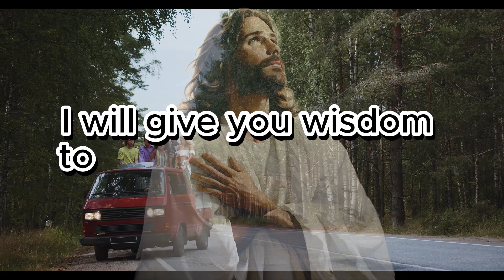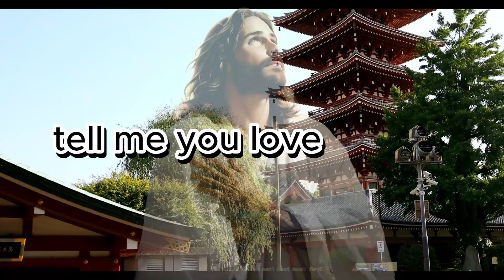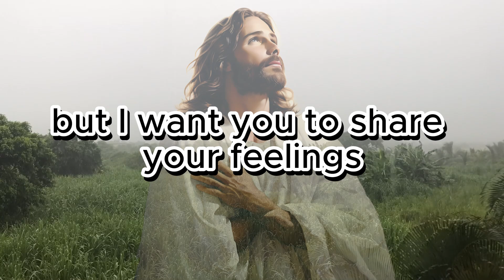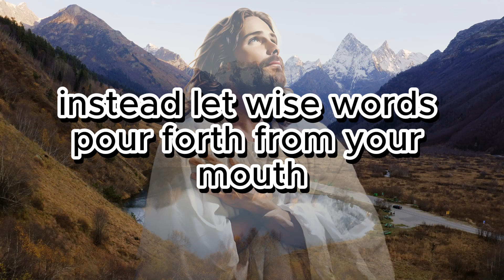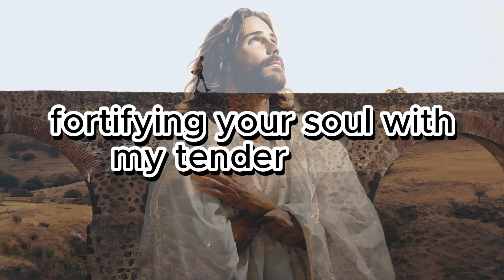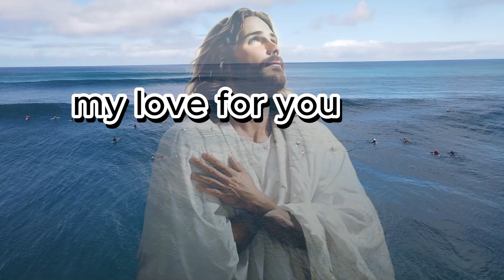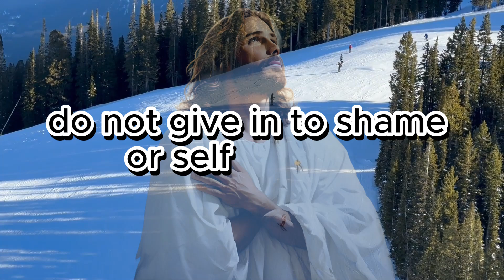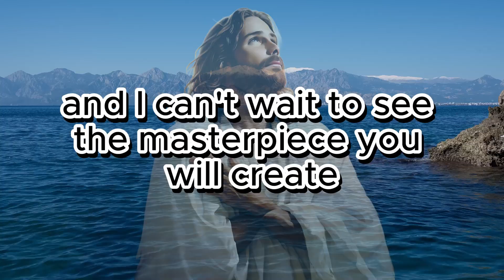What He REALLY Thinks About YOU | God | Gods Message Now Divine Whisper 11:11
What He REALLY Thinks About YOU | God Says | God Message Today | Gods Message Now | God Message I Offer

𝐆𝐨𝐝 𝐌𝐞𝐬𝐬𝐚𝐠𝐞: What He REALLY Thinks About YOU | God Says | God Message Today | Gods Message Now | God Message | God message for you today Divine Whisper 11:11 today

God helps
Godly quotes
Bible Quotes
God Message Tarot
Financial abundance
Angels message
Jesus message
Godly quotes
Lord Helps
Jesus quotes
God
God message
Jesus
Jesus message
God messages
Urgent message from God
Jesus says
Angel Signs
God msg
Angels message
Universe message
Money miracle
Life quotes
Faith quotes
Universe message
Angel message
God Message For You Today
God says
Positive life affirmation
1111
i hold you,
psalm 12,